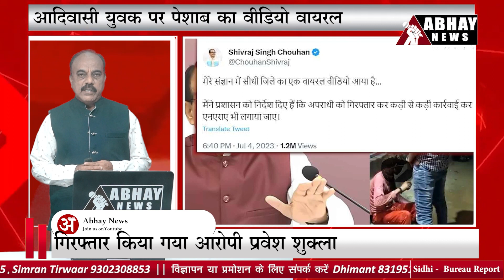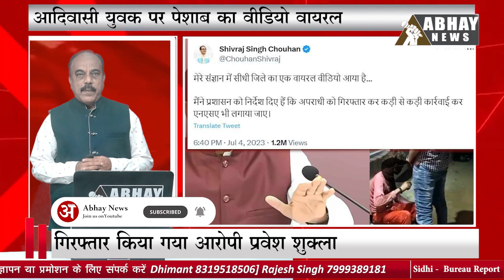सीधी 'पेशाब कांड' का आरोपी Pravesh Shukla गिरफ़्तार | MP News | Madhya Pradesh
Madhya Pradesh: सीधी 'पेशाब कांड' का आरोपी Pravesh Shukla गिरफ़्तार | MP News